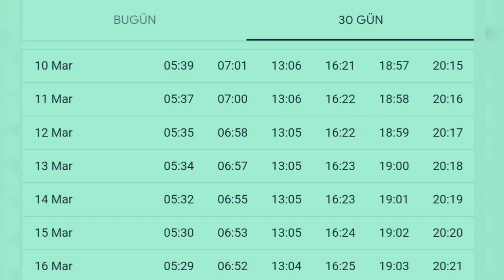Ankara Namaz Vakitleri Mart 2022 Ezan Saatleri Ankara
Ankara Mart Namaz Vakitleri - Mart Namaz Saatleri 2022